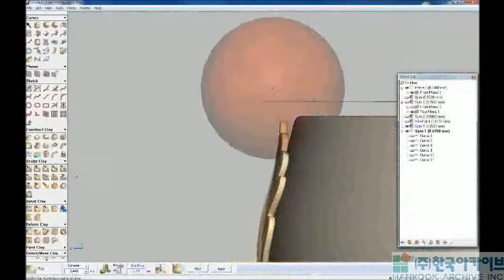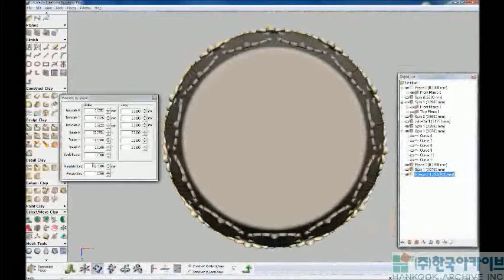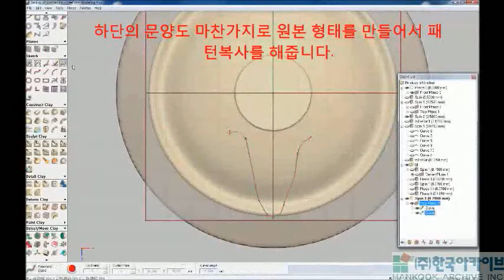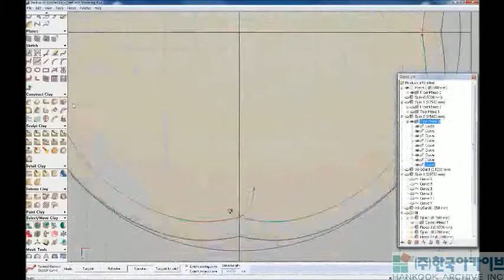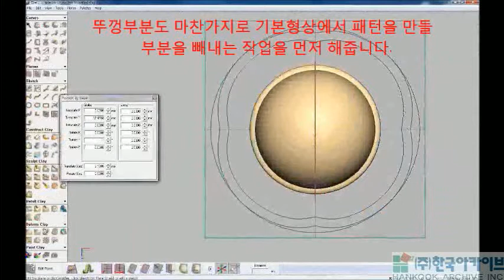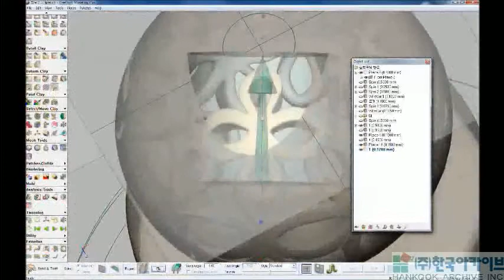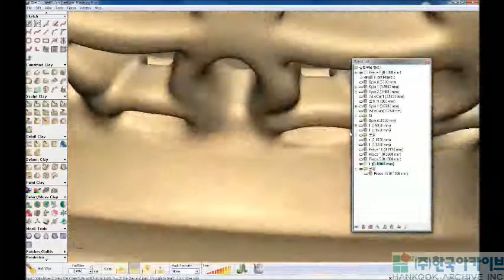[Freeform Systems] 문화재 복원을 위한 칠보무늬 향로 3D 모델링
이미지를 참고하여 Freeform으로 칠보무늬 향로를 간단하게 모델링하는 방법입니다.
3D 패턴 복사와 직관적인 수정 작업으로 쉽고 빠르게 작업하는 방법입니다.

[3D Scan]
Geomagic - Spark, Wrap, Studio, Qualify

[3D Design]
Geomagic Sensable - Claytools, Freeform, Freeform Plus
Geomagic Sensable - PHANTOM Omni, PHANTOM Desktop

[3D Scanner]
Sensable - S3
Artec - S, M, L, MH, MHT, Eva, Eva Lite, Artec Studio
Roland - LPX

[3D Printer]
3D Systems - BFB 3D Touch
3D Systems - ProJet 3500 SD/HD/HD Plus/CP/CPX/CPX Plus/DP/MP
3D Systems - ProJet 3500 HD Max/CPX Max
3D Systems - ProJet 5000
3D Systems - ProJet SD/HD/MP 6000
3D Systems - ProJet SD/HD/MP 7000
3D Systems - ZPrinter 150/250/350/450/650/850

3Dconnexion - SpaceNavigator, Explorer, Pilot

[Dental CAD/CAM]
3Shape - Dental systems